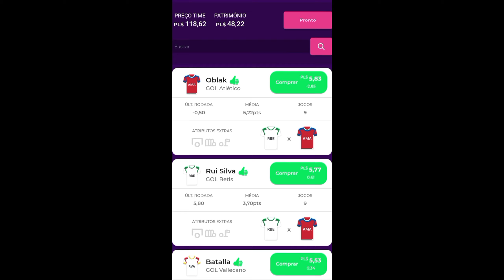ESCALANDO MEU TIME PARA O CAMPEONATO ESPANHOL NO PREMIUM LEAGUE 2024.